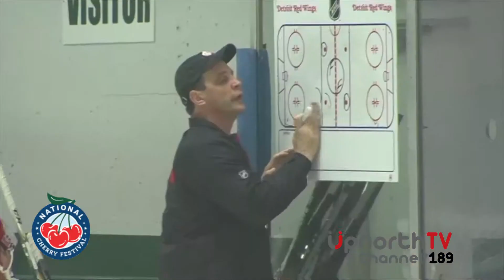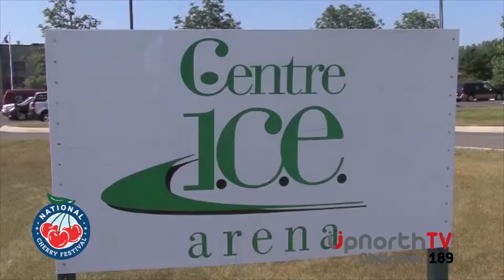Cherry Festival & the Red Wings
Dave Barr discusses the partnership between the Red Wings and the National Cherry Festival to hold the Development Camp during Cherry Fest week.  Plus the auctioning of a Red Wings jersey to help support Centre Ice.